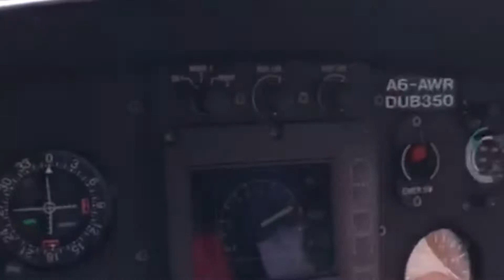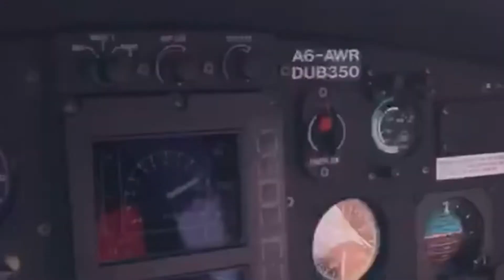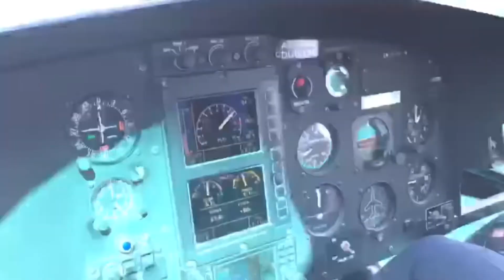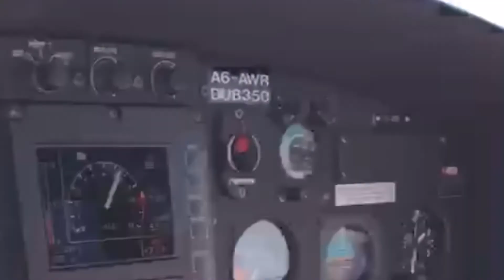Best Experience ever ￼Helicopter Tour￼ in Dubai￼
It's a privilege that few get to enjoy the helicopter tour of Dubai. Helicopter ride Dubai is created to ensure an unforgettable experience for all travelers and tourists who visit Dubai. Helicopter tour Dubai covers from the internationally renowned Burj Khalifa and world-famous Burj Al Arab to the spectacular beaches and The Palm Jumeirah. Helicopter ride Dubai aerial tours ensure a unique unobstructed view of Dubai in well-appointed helicopters. Taking off from the Heli Dubai Jumeirah Heliport Dubai Police Academy. Helicopter tours make excellent gifts or surprises, whether for birthdays, anniversaries or simply to say thank you.

You may see many aerial view pictures of the beautiful city of Dubai. However, Dubai has the facility for a traveler to explore the Iconic city through a Helicopter tour. Take this opportunity and be part of one of the most Iconic aerial tour of Dubai.

. Enjoy the aerial view of the world-famous artificial island Palm Jumeirah, the world's most luxurious hotel Burj Al Arab and fly above the lush green astonishing beaches of Dubai.